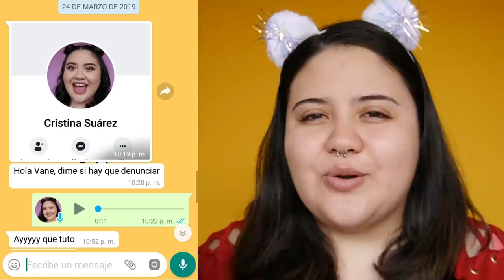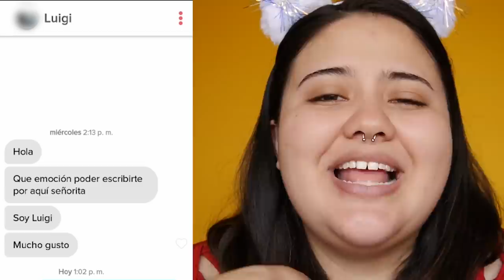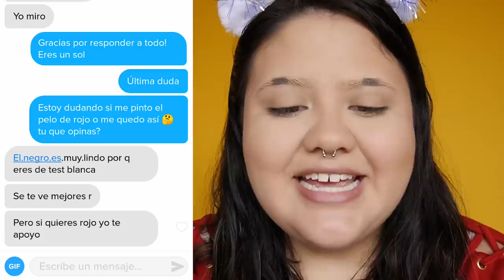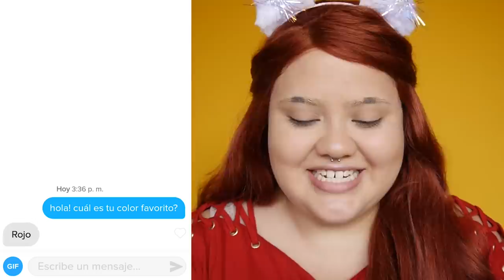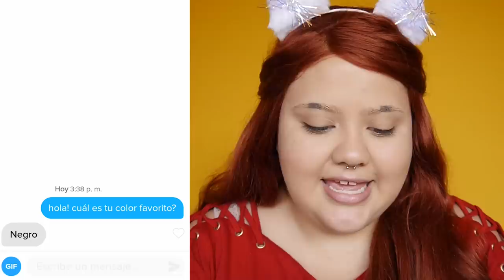T🔥NDER escoge mi maquillaje - Vanessa Bacca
Hola mis amores! En este vídeo les traigo un vídeo que me pareció demasiado divertido! espero que a ustedes les guste tanto como a mi.

 ♥ Base: Milani Conceal and Perfect
 ♥ Labial: Wet and Wild Siren´s jewel

 ♥ ♥ ♥ ♥ ♥ ♥ ♥ ♥ AHORRA CONMIGO!  ♥ ♥ ♥ ♥ ♥ ♥ ♥ ♥

👉🏻 MIRELY MAKEUP

 ♥ ♥ ♥ ♥ ♥ ♥ ♥ ♥  SEAMOS AMIGAS!   ♥ ♥ ♥ ♥ ♥ ♥ ♥ ♥

Curvy Gal:
Mi futura tienda

 ♥ ♥ ♥ ♥ ♥ ♥ ♥ ♥  Preguntas frecuentes   ♥ ♥ ♥ ♥ ♥ ♥ ♥ ♥